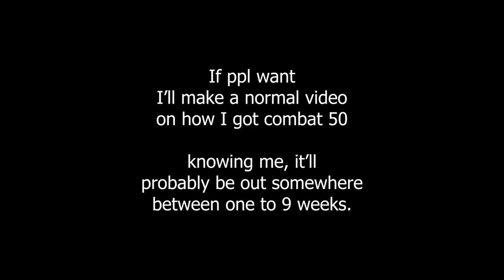Failing Blaze Puzzle For Combat 50!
I just got COMBAT 50 in hypixel skyblock!

btw im doing a giveaway at 100 subs, look at the description of my previous short for details.

Combat 50 is a task that many skyblock players strived for such as TimeDeo, Thirtyvirus, Refraction, swavy/56ms, Bucklez/HuTayo, Pallika, and many other players. These players, while they play hypixel skyblock instead of the lifesteal smp, are very good at hypixel skyblock. They post guides on hypixel skyblock money making methods, the fastest way to level up combat in hypixel skyblock, the fastest way to level up farming in hypixel skyblock,

Welll im out of time to type this ima just copy paste my other youtube videos descriptions hopefully no one reads this far
hiya! I'm doing a 10m giveaway when I hit 100 subscribers, details in the pinned comment!

Also PLEASE subscribe this video too FOREVER to make because of demotivation, acellerated school courses, relationship stuff and a whole lot of other factors, I'll try to keep up weekly uploads, but I might miss a few weeks
So, I was browsing the Hypixel Forums the other day, when I saw a post talking about how insane healer was after a mender Fedora Buff.
After reading their post, their math was correct.
So lets see... Is healer finally good?

I was doing my favourite hypixel skyblock money making method, hypixel skyblock auction flipping. After this, I decided to try out the healer class in hypixel skyblock dungeons. the healer class has been the worst class in dungeons since hypixel skyblock master mode catacombs was released, and the tank class overtook it as the best class for supporting your teammates. Ever since then, healer has been thought of as the most useless class in hypixel skyblock. However, after the 0.14 update, the hypixel skyblock update that introduced a lot of bugs, including inventory wipes, dungeon inventory wipes, thunder bottle inventory wipes, dupe glitches (I am not posting any videos on how to do dupe glitches), and many more things. One of the major bugs introduced in the 0.14 update was a large gemstone dupe, like the gemstone massacre, where the bazaar had to be closed. Hellcastle and tylerrrr (formerly known as furryeboy) made a youtube video on it! It was very good, and even though you've probably watched it already, you should watch it again! I've watched it 3 times, it's so good! Another large bug introduced in that update was a hypixel skyblock dupe glitch involving the new hex. The hex was like a crafting table 2! Unfortunately, due to the hex having a 100m museum worth requirement, many players do not have the hex. However, a very easy way to get 100m museum worth, a very easy way to unlock the hex is to buy royal pigeons from rusty and add them to your museum. You obtain the royal pigeon from doing commissions in the dwarven mines. Speaking of the dwarven mines, the background footage I used where I was doing math about how good healer is was me mining mithril ore and titanium ore in the dwarven mines! Completing daily commissions is the fastest way to get heart of the mountain xp. it is also a very fast method of getting powder. It is perhaps the fastest method of getting powder, if you don't count the fact that you can only do it 4 times per day before it gets less efficient. it is a lot faster than powder mining!! Hypixel skyblock is very fun right now, especially after the new end update and the kuudra update and the bits shop update. I am going to be making new videos about these hypixel skyblock updates very soon!